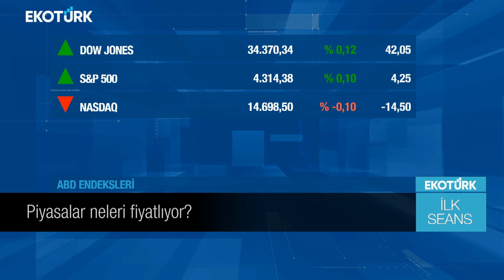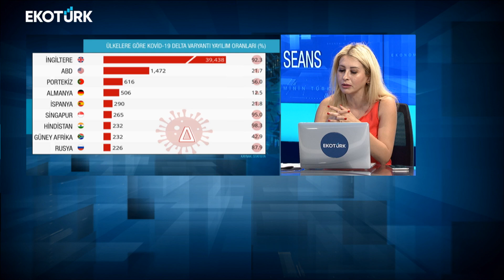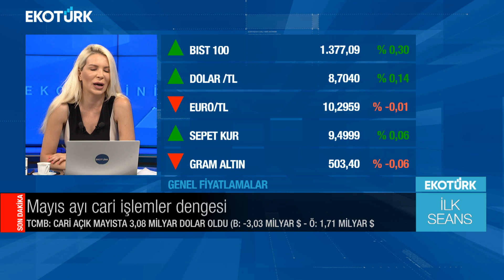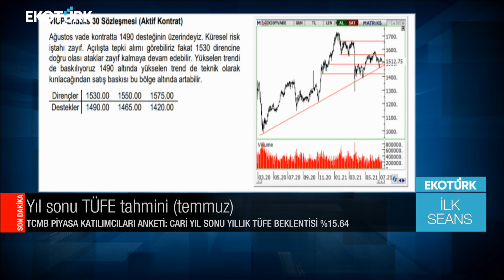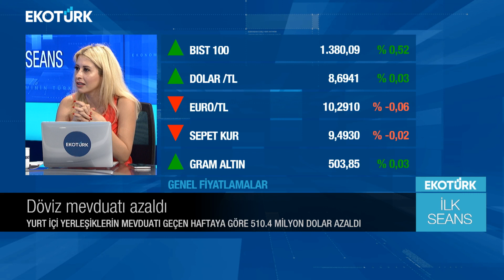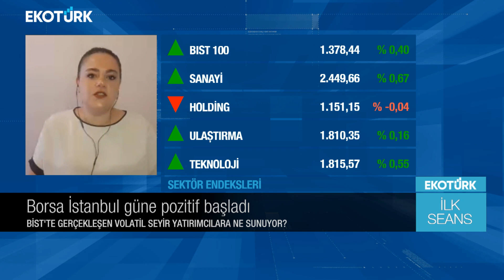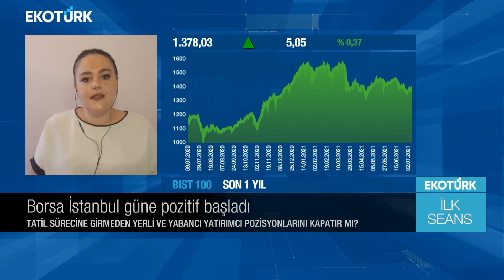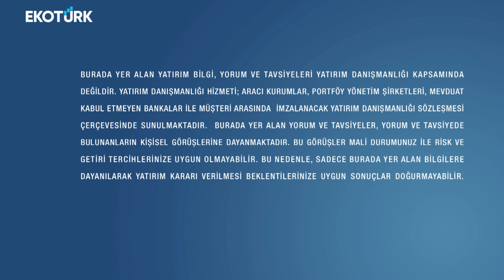Döviz mevduatı azaldı | Perihan Tantuğ | İlk Seans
İlk Seans'ta Perihan Tantuğ'un bugünkü konukları; Tuğba Özay ve Eda Karadağ oldu.